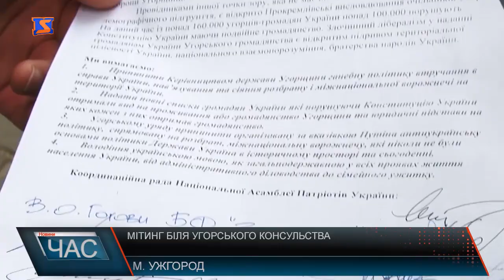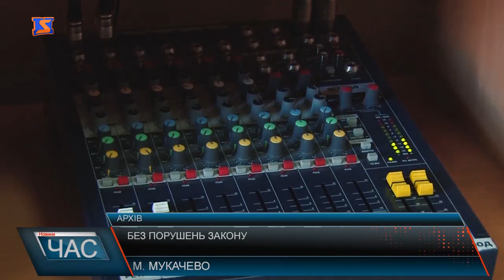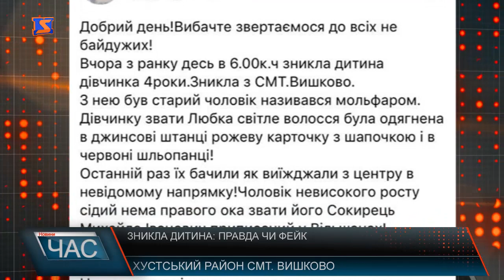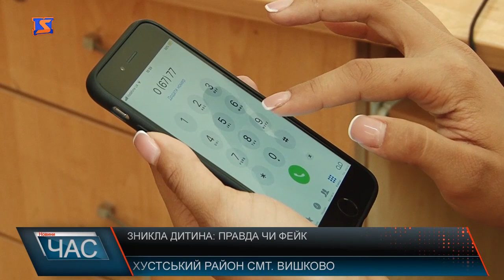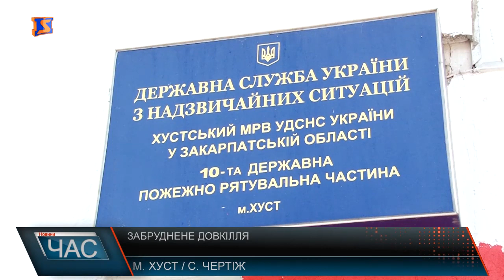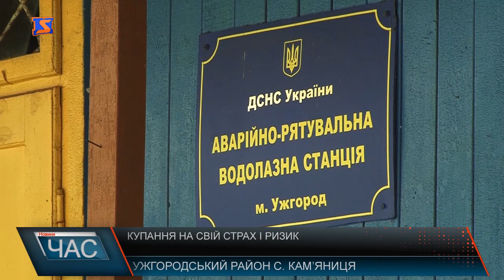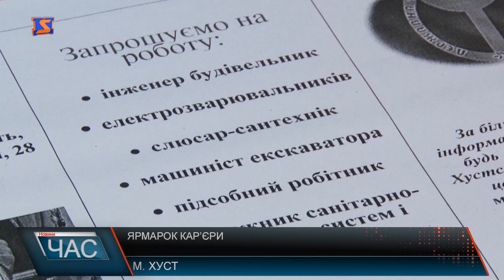Програма “ЧАС”. Hовини Закарпаття за 24 травня 2018 року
Новини Закарпаття за 24 травня 2018 року. Програма “ЧАС” – підсумковий випуск новин Закарпаття за день на телеканалі “М-Студіо. Робочий візит – Порошенко на Закарпатті. Вирішували – сесія міської ради. Інтернет-фейки – спростування. Небезпека поруч– отруєна вода. Літо близько – місця для купання. Робота для всіх – Ярмарок вакансій